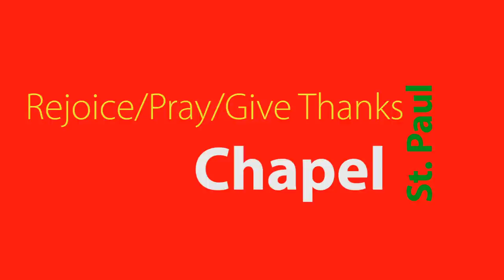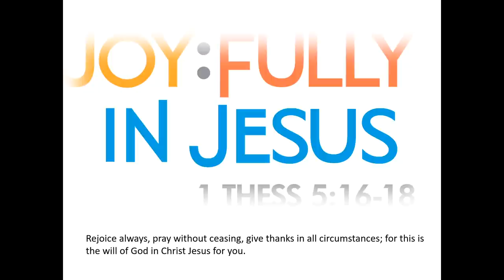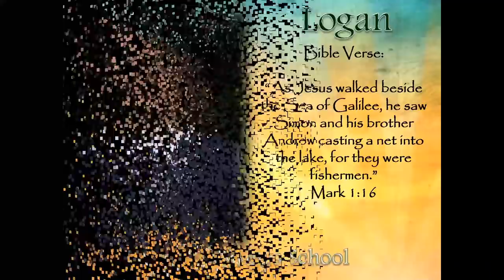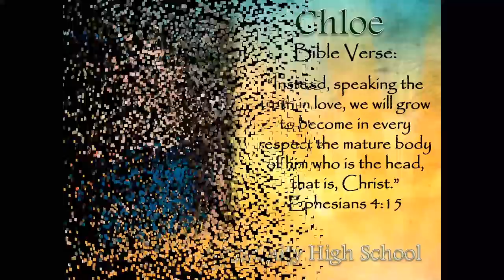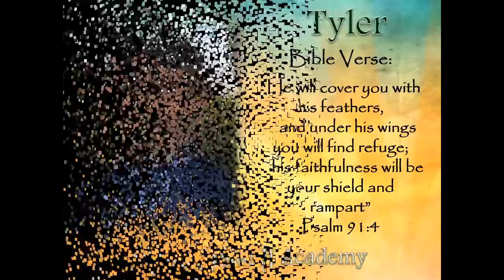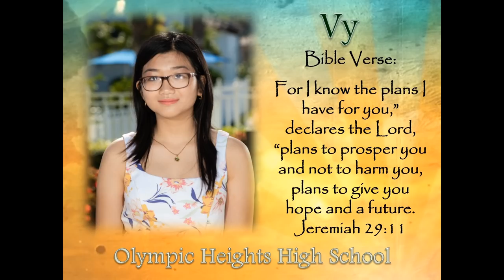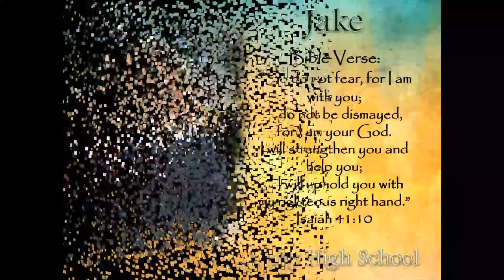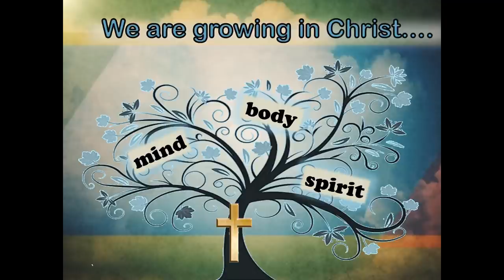School Chapel - May 28th, 2020